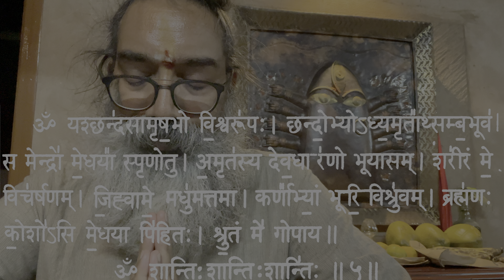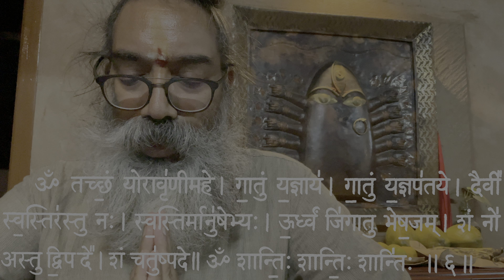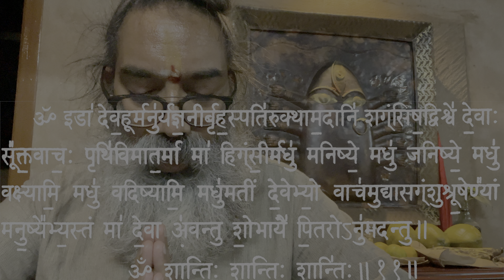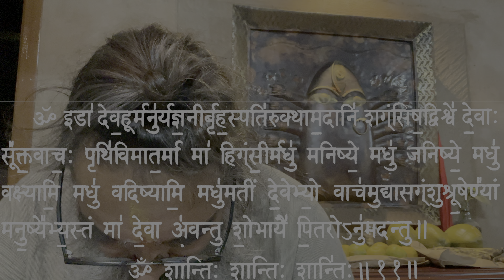🤠How🔎to🔦find✌🏼peace☮️in👽life⁉️😂:🪷Spiritual🙋🏻‍♀️FAQ#️⃣🔟: E162: śānti mantrāh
Do comment to let us know what you’d like to see in future videos of katham.